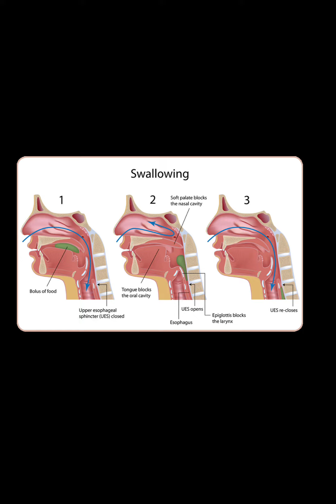what is causes of vertigo , cluster headache, gelsemium homepathic medicine sign and symptoms